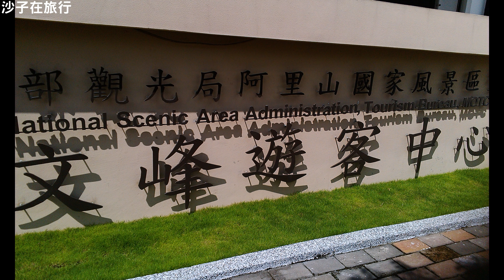暌違22年！嘉義竹崎觀音瀑布風華再現！沙子在旅行這一集【特輯影片】採靜態影像呈現觀音瀑布之美！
★★別忘了免費訂閱『沙子在旅行』頻道！★★
【本特集以靜態影像方式呈現觀音瀑布之美。】
嘉義縣竹崎鄉觀音瀑布在2022年交通部觀光局阿里山國家風景區管理處與嘉義縣政府共同努力推動下，為了讓來訪阿里山的遊客們，可以來到觀音瀑布這個世外桃花源，管理處首次整合金獅村及文峰村的社區共同經營觀音瀑布合作社，並在2022年1月開始以帶團方式進行1日遊的體驗，遊程內容提供專人導覽，全程接送，除觀賞觀音瀑布美景，更包含了草編蚱蜢等童玩製作、瀑布底下品嚐咖啡及手作紙體驗。
參觀資訊如下：
現階段自即日起開放預約，每日限定2梯次，一梯次15人為上限，每日限定遊客30人報名，阿里山管理處誠摯邀請大家一同尋找觀音趣，相關活動資訊可隨時關注「阿里山 新印象」粉絲專頁查詢；更多阿里山旅遊商品請至「阿里山EASY GO」電商平臺選購。